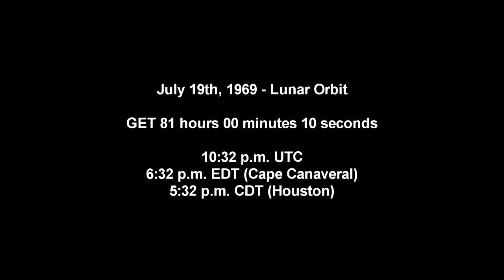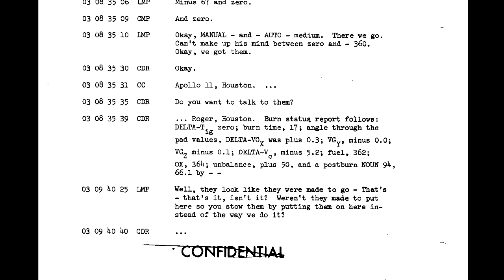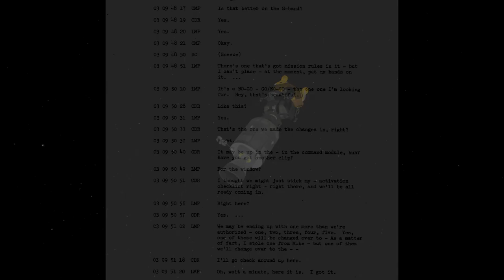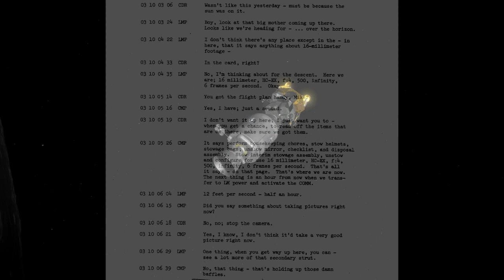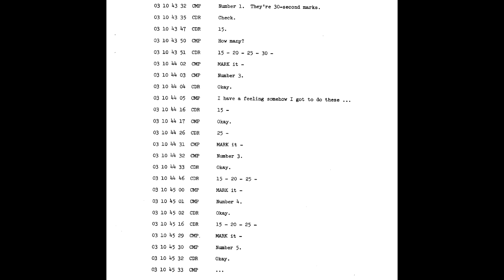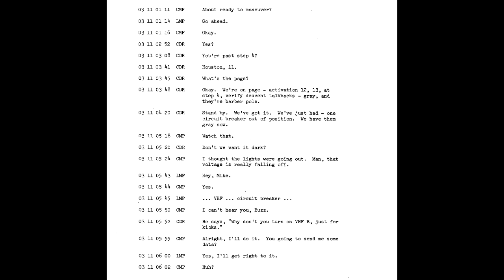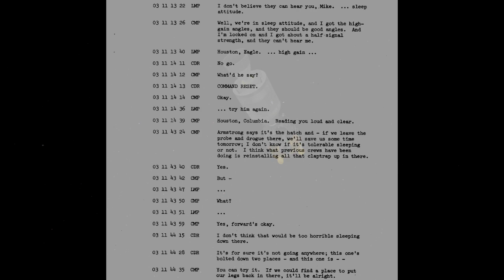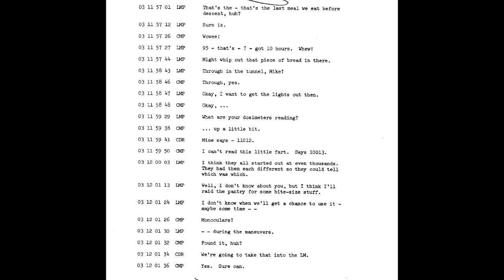Apollo 11 Complete Real-Time - 081:00 to 084:00 - Lunar Orbit Coast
No commentary in this video - just the astronauts, PAO, and Capcom.